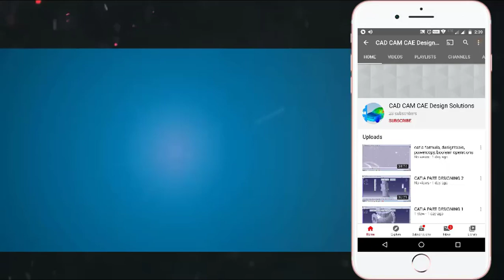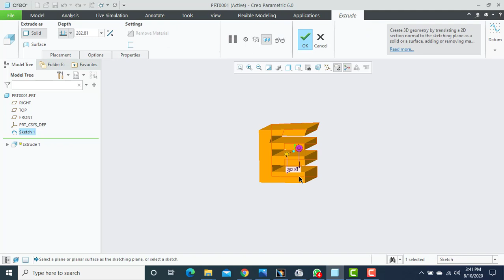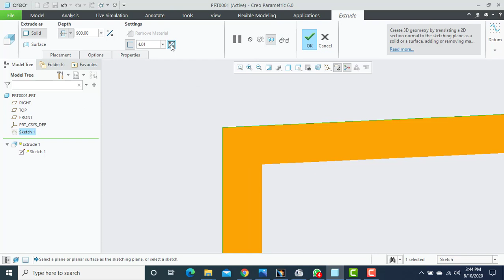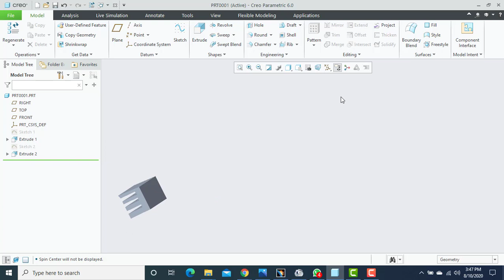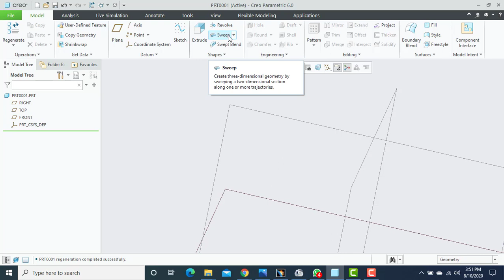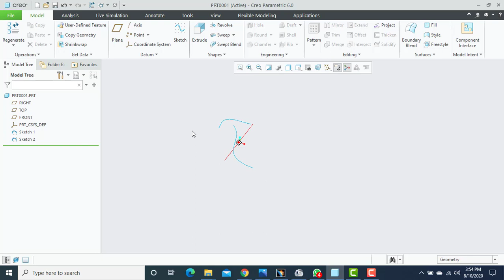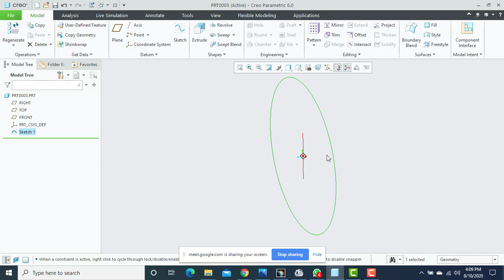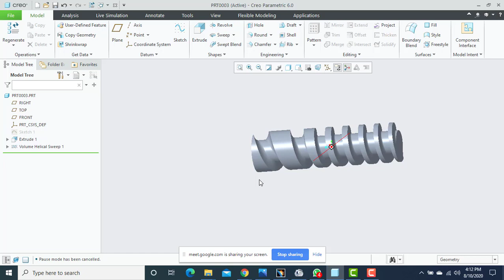creo extrude revovle sweep helical sweep